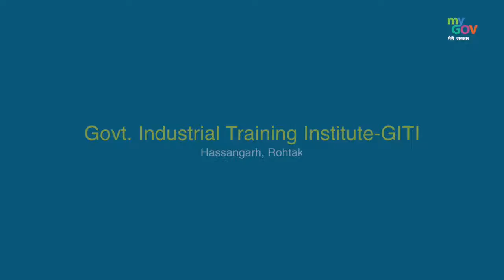Pictures of people across India reading the Preamble on ConstitutionDay